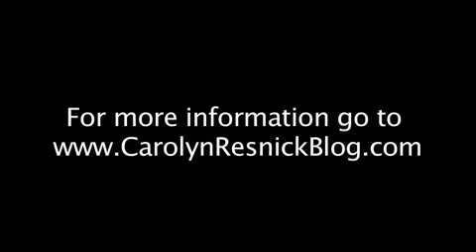World Champion Cutting Horse Trainer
Cutting Horse World Champion Shelly Martin relates how she met Carolyn and how much fun she had working with Carolyn training PRE Andalusian stallion, Panadero, who appears on 2 of Carolyn's DVDs.